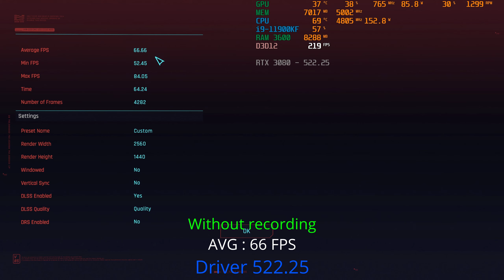i9-11900KF vs i9-12900K RTX 3080 1440p Cyberpunk 2077 1.6 Benchmark _ Nvidia Driver 522.25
CPU: Intel i9-11900KF (STOCK)
Mboard: MSI MPG Z490 GAMING PLUS
COOLER: Fractal Design Celsius S36
SSD M2: Samsung 970 Evo Plus NVMe PCIe M.2 500GB
SSD: Samsung 860 Evo 1TB
SSD M2: GIGABYTE NVMe SSD 1TB
GPU: Gainward GeForce RTX 3080 Phoenix "GS", 10GB GDDR6X
RAM: G.Skill Trident Z RGB DDR4 32GB (2x16GB) 3600MHz CL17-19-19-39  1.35V XMP 2.0
POWER: Seasonic Focus Plus Gold - 850W
PC CASE: SilentiumPC Armis AR7 TG
MONITOR: LG ultragear 27GL83A-B, QHD 2560 x 1440 / 144 Hz, G-SYNC Compatible

VS TG
Windows 10 Pro
Core i9-12900K
MSI MPG Z690 Force
32Gb RAM DDR5 5200Mhz
SSD - 2xSAMSUNG 970 EVO M.2 2280 1TB
Power Supply CORSAIR RM850i 850W